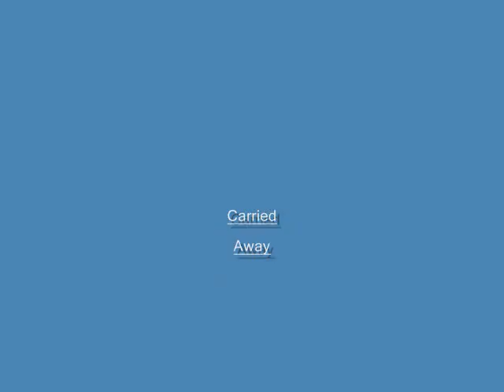Carried Away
Sometimes, ok maybe most of the time in our lives
 we become very selfish and I mean that's just human nature right?
Survival of the fittest and what not?
Well, we as humans have proved that wrong, time and time again.
But we are getting to a peak, I believe,
where we can only handle so much with so many people.
So it seems real easy nowadays to get so caught up with it all,
and to get carried away.

we already know so much look at all the accomplishments,
we cant deal with it all,
cant expect one solution,
we have to use what we have,
not one man one nation,
can carry the weight of the world,
we get so trapped under the pavement
we can't feel the dirt alive between our toes

 we have to work
together, together x2
It will be hard lets make it easier
we get so carried away oh carried away

 Lifted up by guilt and broken promises
we end up with nothing to say so that nobody knows.
we are so deaf-blind even when it's right under our damn nose
who do we know, who can we ever trust,
we are individuals striving for the highest bar
that can never be reached like a star

 we are running out of time quit it with the fussing and lets get busy
look under microscopes and address the problems like scientists
the problems we see today by tomorrow will still exist
compared to 50 years ago, the problems weren't as bad
cause there was less people to deal with
now whatever we do as individuals we have a larger than life impact
killing ourselves over products and brand names
 forget all that shit you have a roof over your head, you got food in your stomach and you have people that love you
some people don't have that, may have only 1 of 3 or nothing at all
scraping each morsel tending to the dirt as if gave life still
they may look sick on the outside
but deep inside of us we are zombies so flippin ill
every answer these days seems to be solved by a pill
what will it take to find each other again?

does it have to be this way?
lets be realistic here,
reactions are beacause of people's fear
and we don't think straight come up with proper strategies
I mean I'm no expert and certainly don't know how to run for the government
but the behavior that I see is obvious repeated off and on again
rush hour traffic set on automatic the plan seems drastic
and we can't come to a conclusion just whatever is best now plastic.